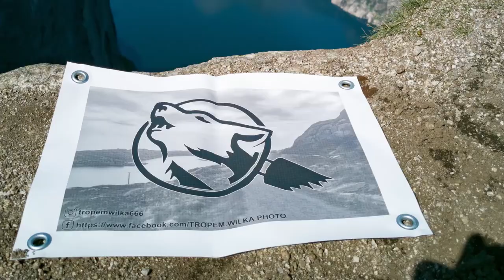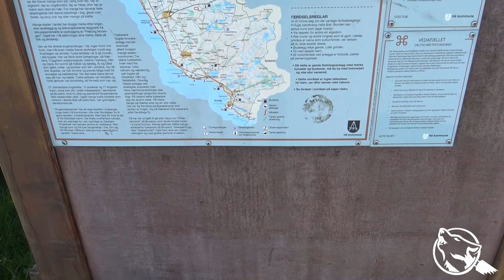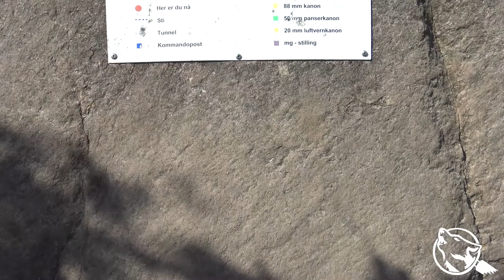Bunkry Sirevåg kyst fort.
Kolejny dzień aktywności. Tym razem zabierzemy was do kompleksu bunkrów po niemieckich.